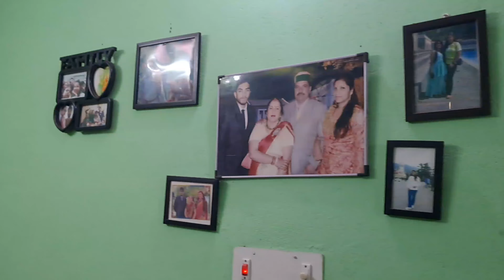birthday celebration happybirthday janmdin hlw king vlogs ♥️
love you 😍